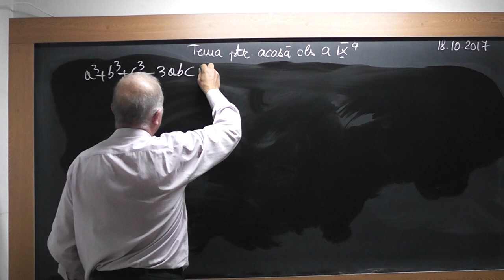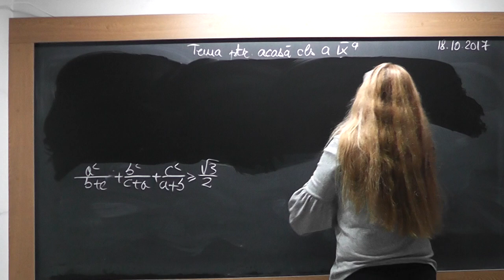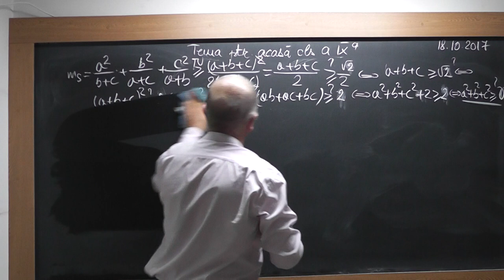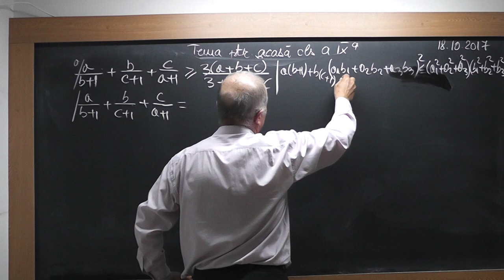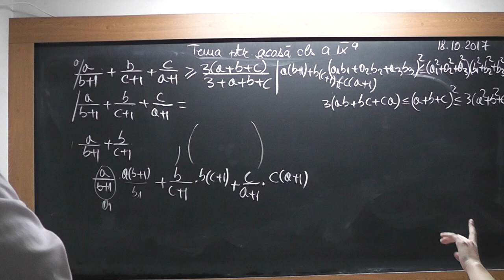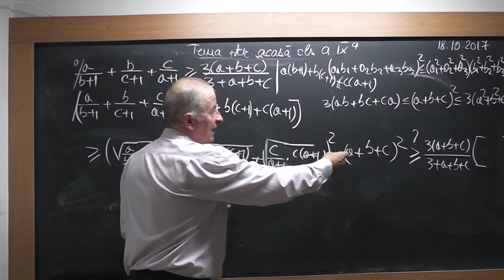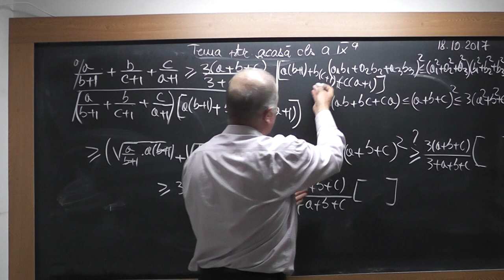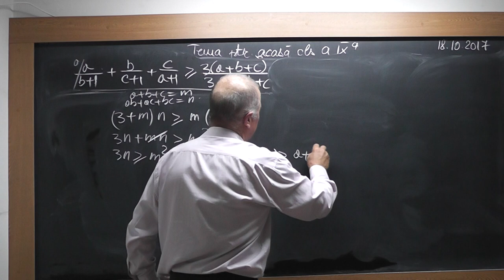2/3 1586 Clasa 9 Ecuatii cu modul Identitati Inegalitati demonstrate pe baza inegalitatilor clasice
Aceste lectii sunt SUSTINUTE de VOI si daca va sunt utile, as aprecia un Like, Share, Comment - In aceasta lectie de matematica pe care o puteti vedea in direct si pe ne ocupam de tema pentru acasa la algebra la clasa a IX-a. Din cuprins: Ecuatii cu modul, Identitati, Inegalitati demonstrate pe baza unor inegalitati clasice.
- VIDEO MATEMATICA cu Proful Online sau cautati pe Google: profu online Ioan Ursu